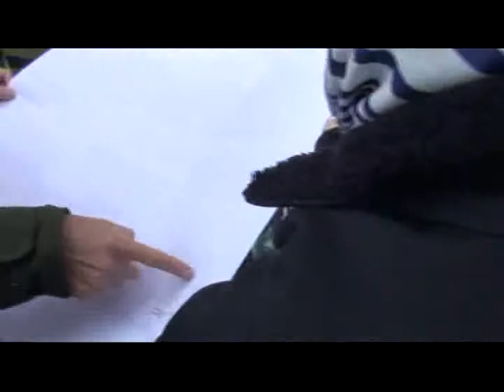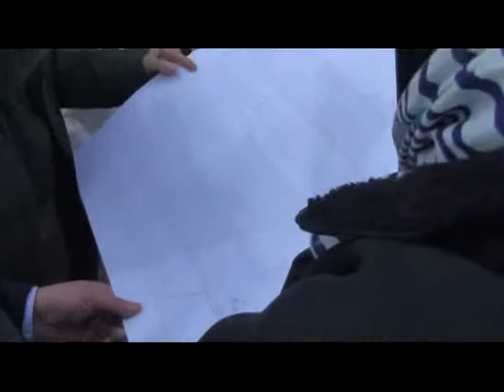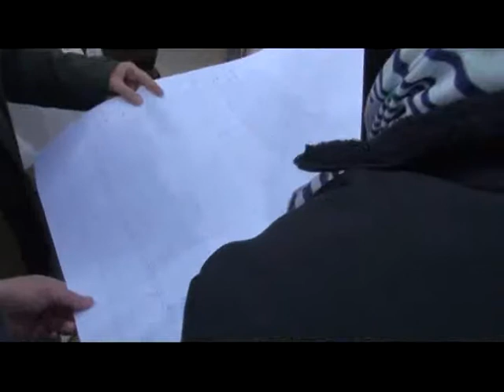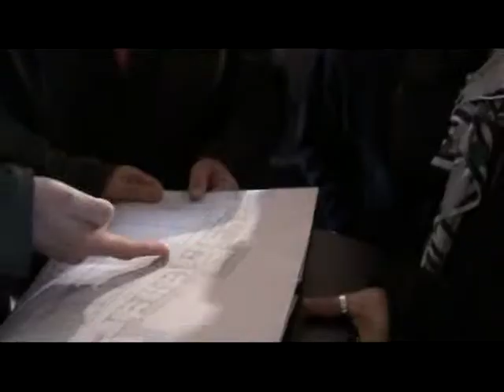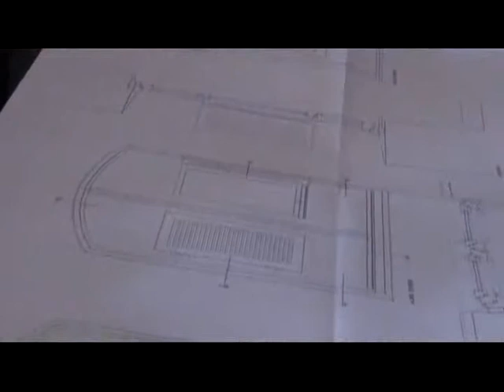MARCILLA RECONSTRUCCION CASTILLO 6